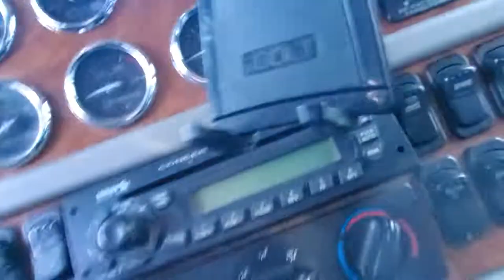USS BADGER DOCKING IN LUDINGTON MICH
I took this video from the cab of my semi as we where coming into M
Ludington Mich. I was hauling 18ft wide kiln sections to Alpina Mich.. I made 8 trips.